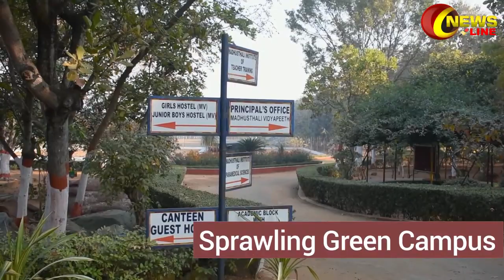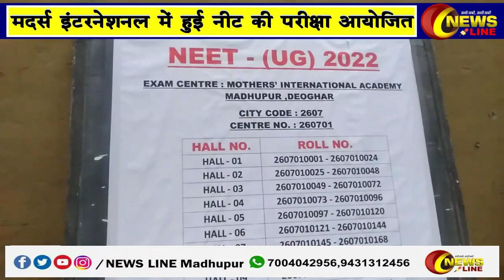ICSE10th का रिजल्ट घोषित।बाबा भोले पर जलार्पण।सावन मेला सम्पन्न।NEET परीक्षा।NMOPS द्वारा आभार रैली।